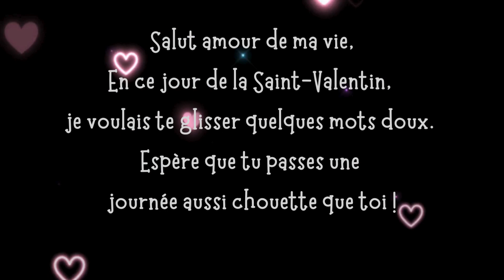Carte virtuelle musicale animée "Joyeuse Saint Valentin"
Parfum Rochas Girl Etv, 40Ml
Carte virtuelle musicale  animée "Joyeuse Saint Valentin"  à partager avec sa moitié !